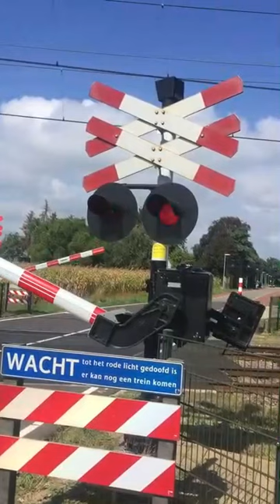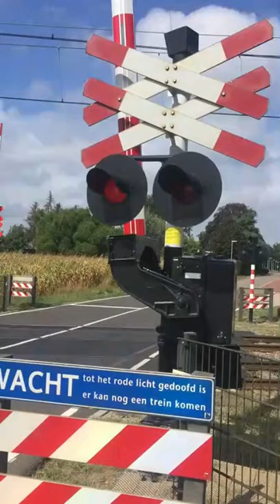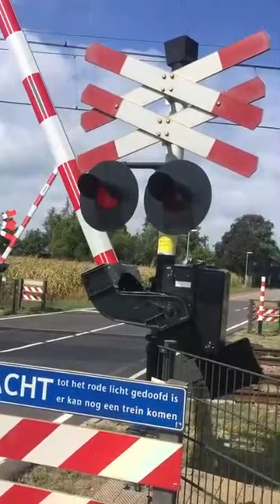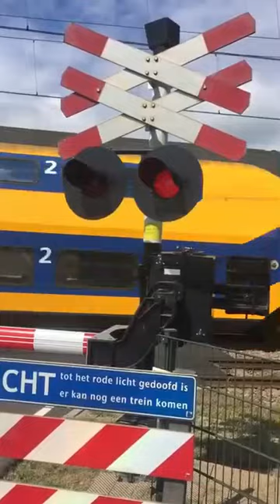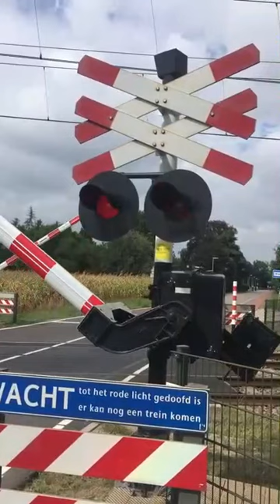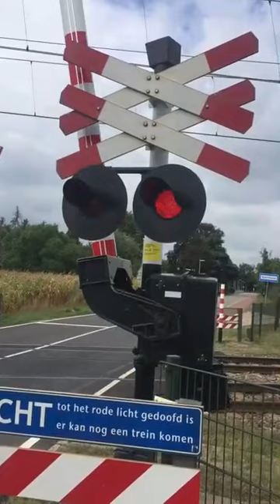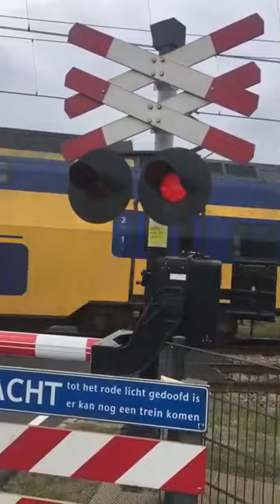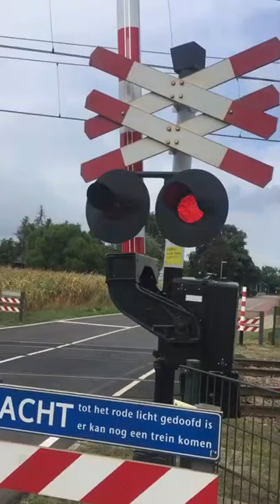Treinen in Roermond - september 2023